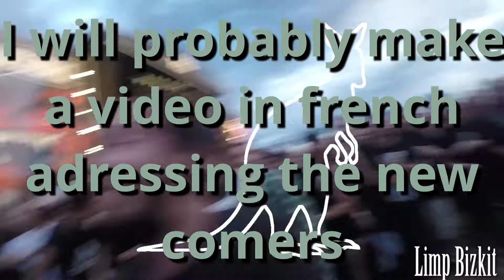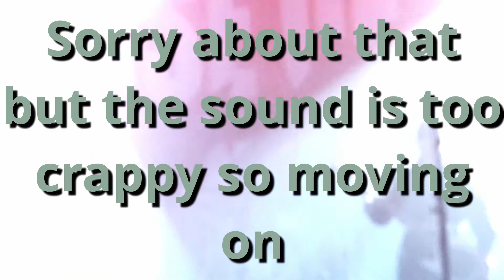BetizFest 2019 Sick Of It All Live - A View From The Pit